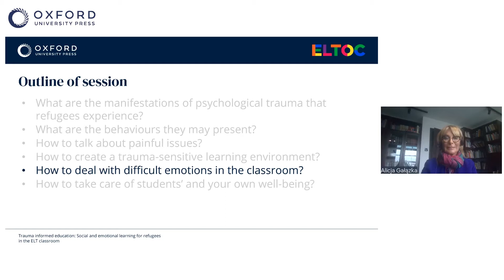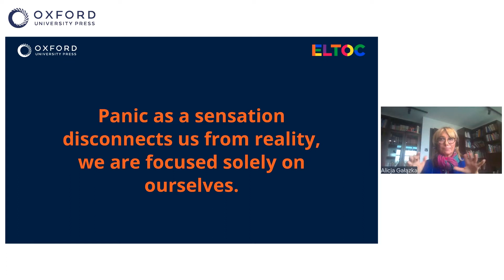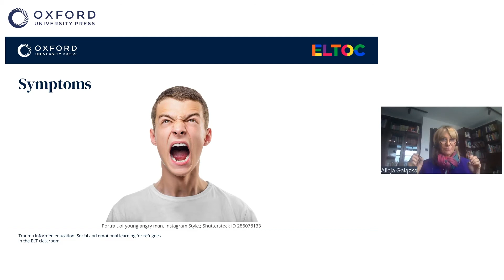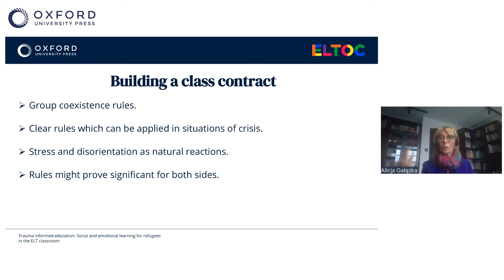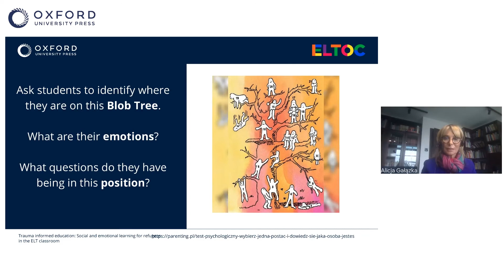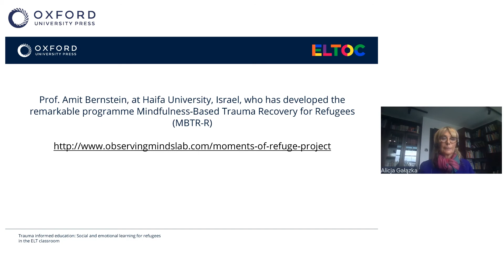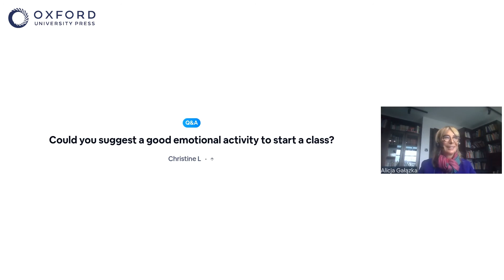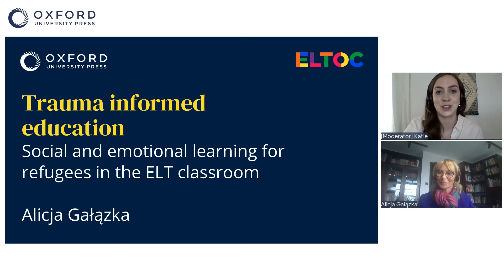Trauma informed education – Alicja Gałązka | ELTOC Chapter 3 2022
Trauma informed education: Social and emotional learning to refugees in the ELT classroom

With more than 84 million forcibly displaced people in the world  the well-being of refugees is a global crisis. Providing quality, accessible education for displaced children is an immense and multi-faceted challenge.  It is important  for teachers and students welcoming refugees in their classroom to have better understanding of some of the world's most pressing challenges, including war and forced displacement .It is important to offer social and emotional learning both to refugees and students in our classrooms. Social and emotional skills are important for refugee and newcomer students to reach their full potential, because they increase their abilities to self-regulate, engage with their surroundings and interact with others and live successfully in a fast-paced, uncertain and rapidly changing world.

In this talk you can learn about manifestations of psychological trauma refugees experienced and different behaviours they may present.
- How to deal with difficult emotions?
- How to  talk about painful issues ?
- How to take care of students’ and yours well-being?

If you want to get answers to these questions and many more join the session

Speaker Bio:
Alicja Gałązka is a Professor at the University of Silesia, a psychotherapist, psychologist, linguist, a licenced coach and an international master trainer. She holds the position of President of ICI (International Coaching Institute) in Poland and is head of the Language Centre FUTURE in Poland. She is an author of books and over 300 articles published in Polish and English and co-author of the recently published book “Process drama for second language teaching and learning-a toolkit for developing language and life skills”. She has been researching and practising drama for years. Her main interest is psychology and drama in the ELT classroom. A coordinator and participant of many international projects she’s been the coordinator of two SIGs: Psychology in ELT and Drama in ELT at IATEFL Poland. She actively works with teachers, school managers and pupils on developing their well-being and resilience.